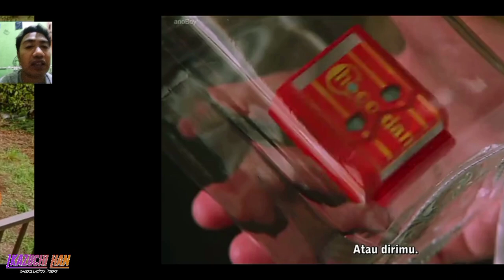AKU vs KELUARGA KU!! || React dan Bahas Kamen Rider Gavv Episode.4